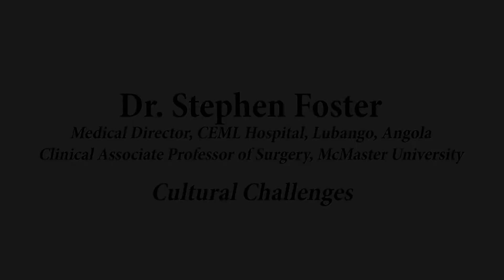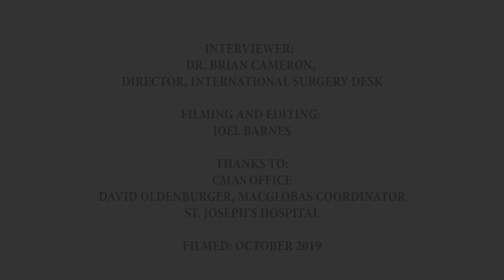Dr Foster Interview 3: Cultural Challenges